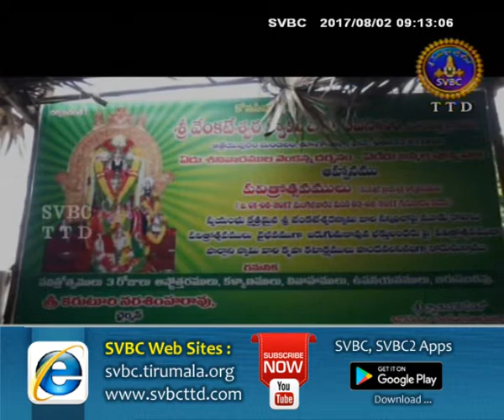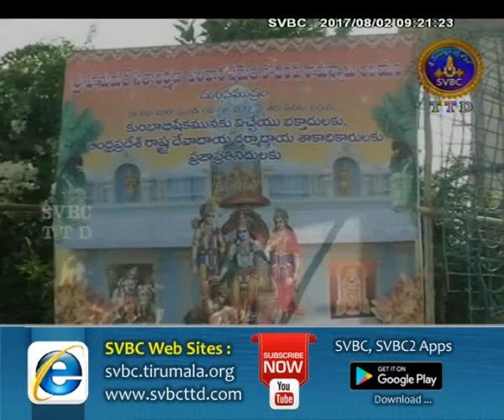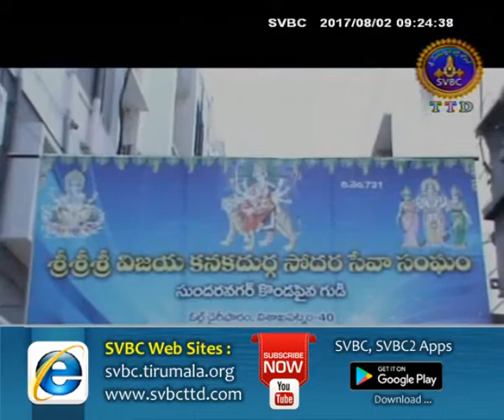Adhyatmika Viseshalu | 9 AM | 02-08-17 | SVBC TTD